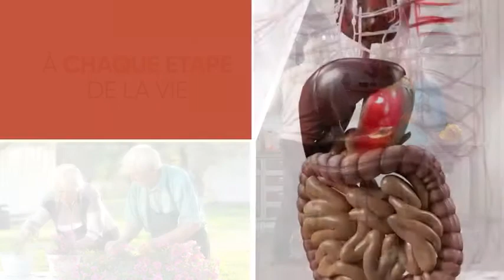Coenzyme Q10 200mg Extra Fort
Coenzyme Q10 200mg Extra Fort - 120 Gélules Vegan Pour 4 Mois - 1 Gélule/Jour - Contient 100% d'Ubiquinone Forte - Coq10 Fermenté Hautement Biodisponible - Sans Gluten